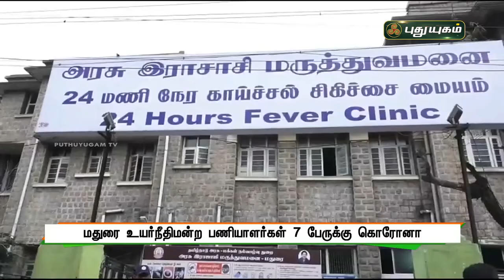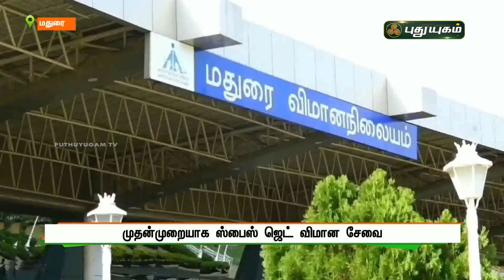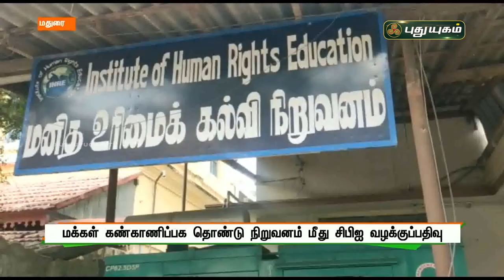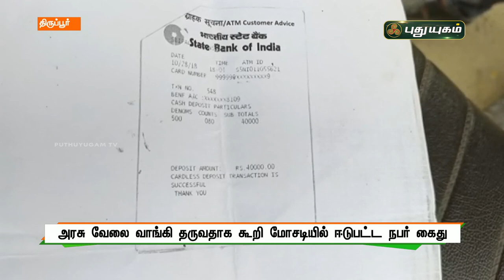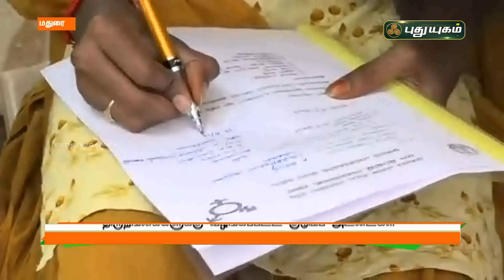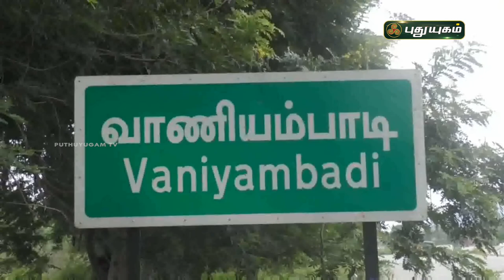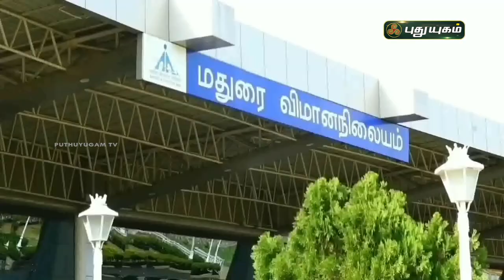புதுயுகம் செய்திகள் | 1 PM News | 09/01/2022 | PuthuyugamTV